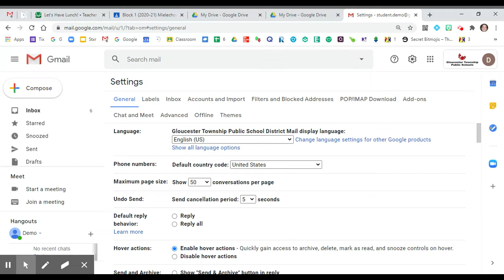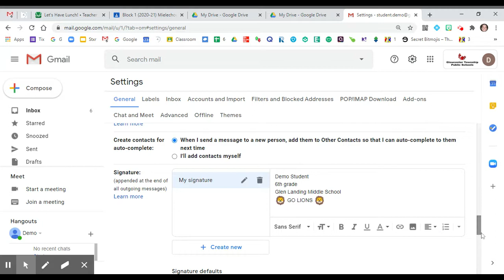How to change your email signature